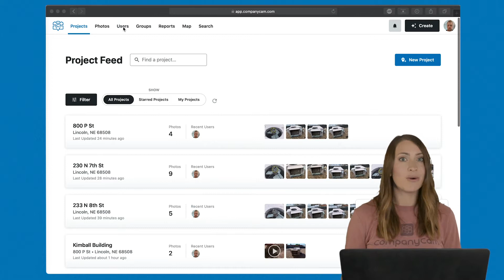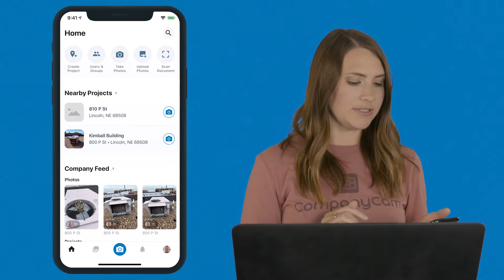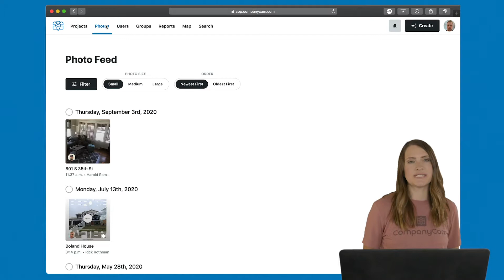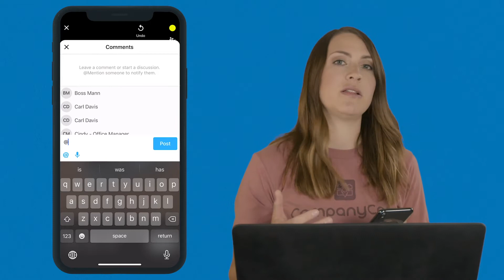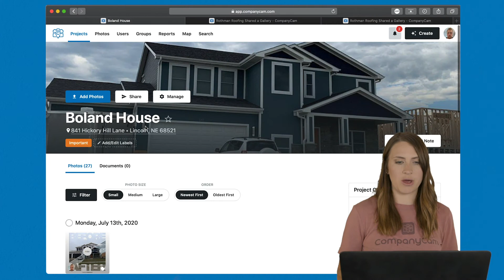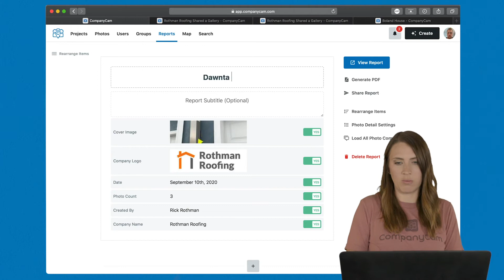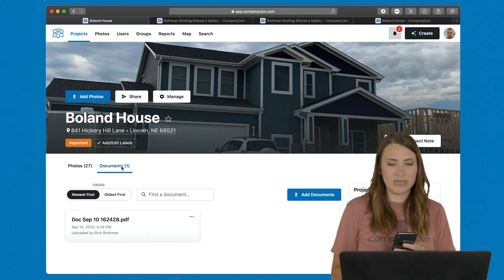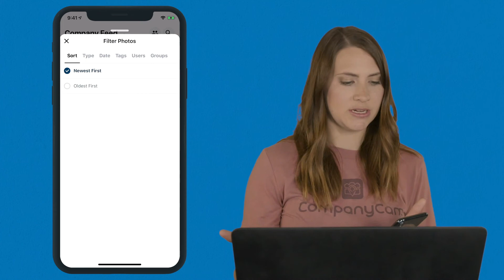CompanyCam Demo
Dawnta gives a high-level overview of CompanyCam's features, and how it saves contractors an hour a day every day.

0:00 Intro
0:41 Adding Users
1:33 Customizing the Home Screen
2:13 Creating a Project
3:20 Editing, Commenting, and Tagging Photos
5:31 Sharing Photos
8:27 Document Scanning
9:07 Creating Before & After Photos
9:45 Sort, Filter, and Search
10:25 Schedule a Demo TODAY